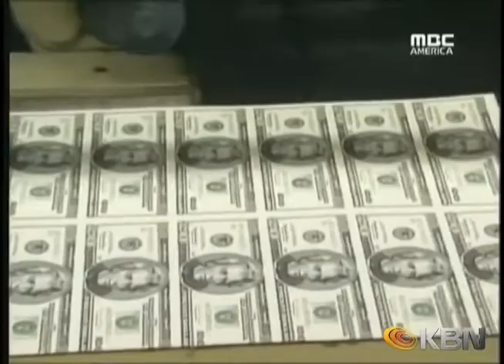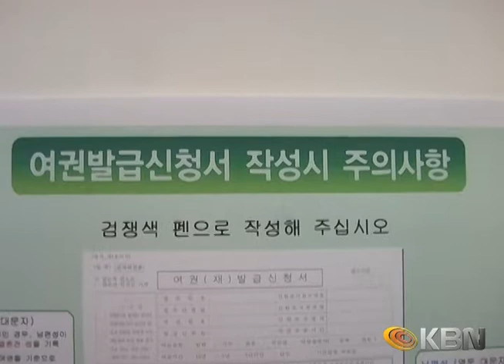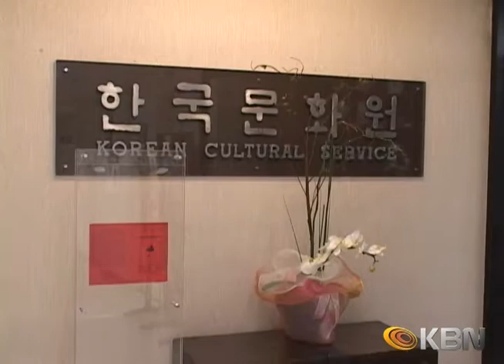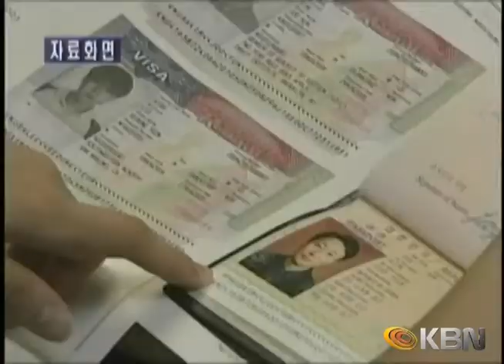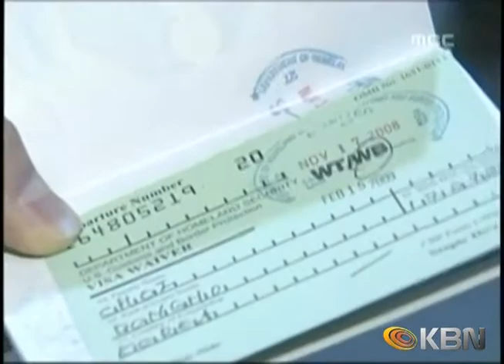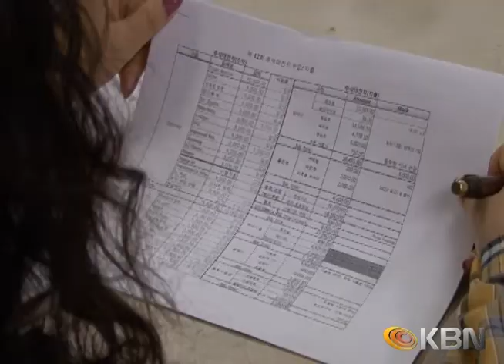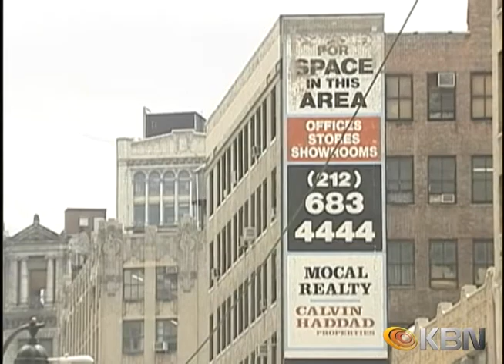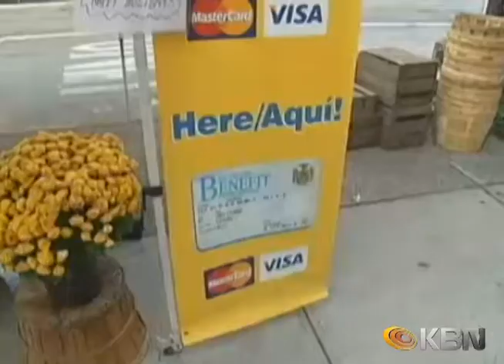[2013.10.11] KBN News